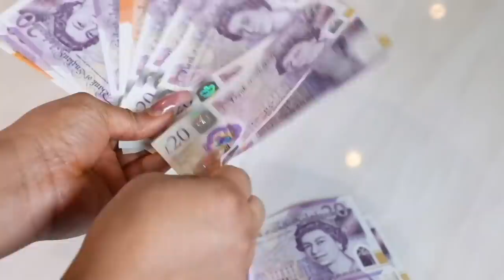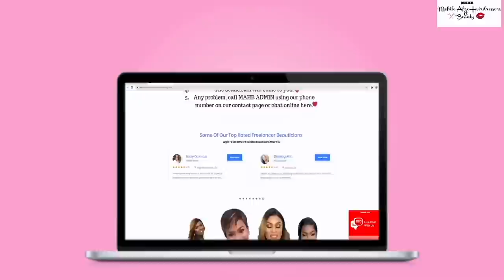BEAUTIFUL MELANIN CLIENT HAIR AND MAKEUP TRANSFORMATION 💄XPRESSION HAIR| PINK BRAIDS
HAIR BRAIDING| NATURAL HAIRSTYLES| PROTECTIVE STYLES| CORNROWS| BLACK HAIR| AFRO HAIR| AFRICAN BRAIDING| BOX BRAIDS| SENEGALESE TWIST| HUMAN HAIR| WEAVES| WIGS| CLOSURES| FRONTALS